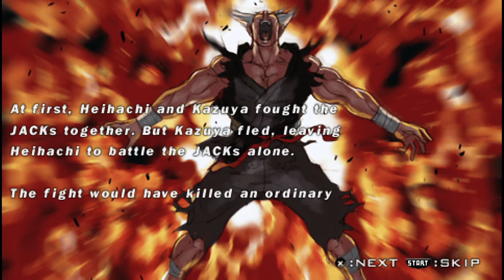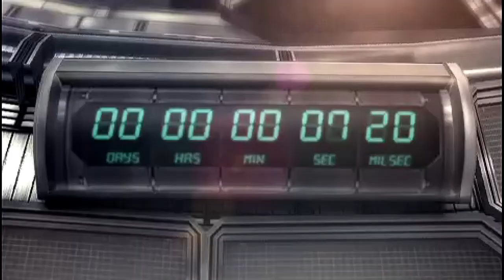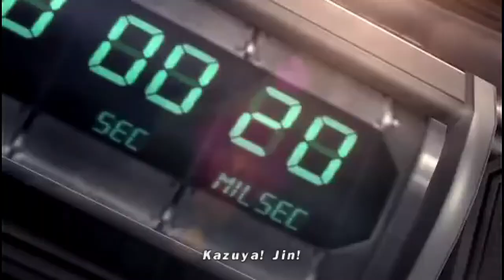TEKKEN DR: Heihachi Mishima (The King of Iron Fist)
Gameplay without commentary! Difficulty: Hard

Here's another video I made and this is fresh. I did several trials and this one seems to be my best result. So here, we played as Heihachi Mishima, The head of Mishima Zaibatsu.